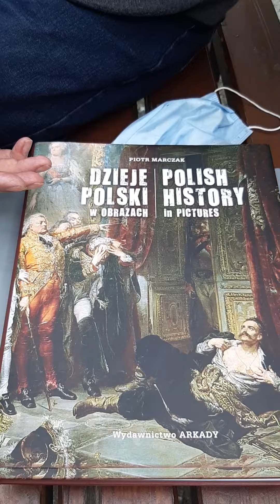Autor albumu "Dzieje Polski w obrazach" o rocznicach 2020 r.